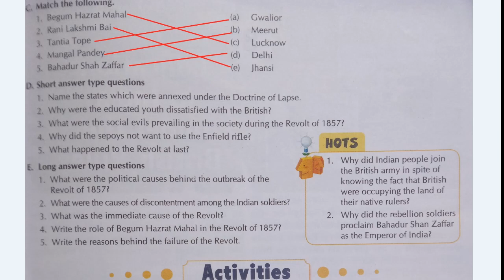MILESTONE HERITAGE SCHOOL